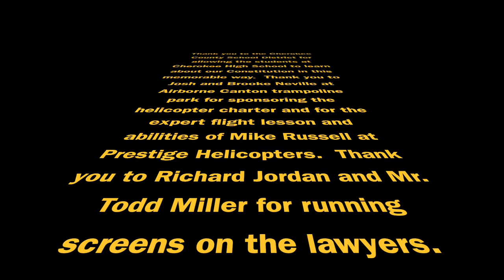Constitution Day Free Fall Demonstration at Cherokee High School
Judge Richard Jordan asked if I'd bring the Constitution into the football stadium at Cherokee High School while flying a huge American flag in order to impress upon the student body the significance of Constitution Day.  Absolutely!  Ranger Josh Neville got his first helicopter flight lesson out of it, too, as he sponsored the helicopter charter through his business, Airborne Canton trampoline park.